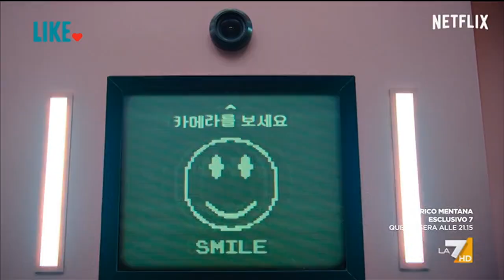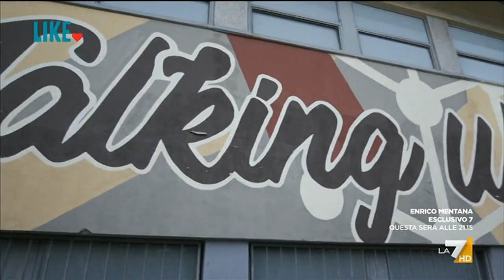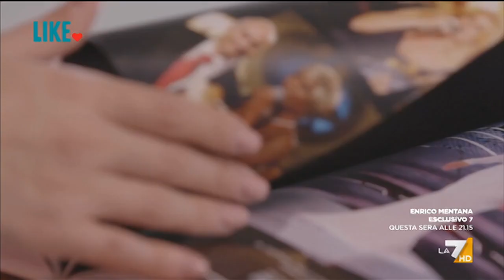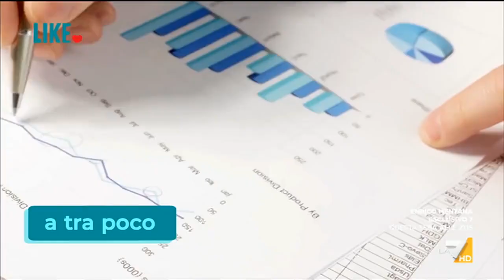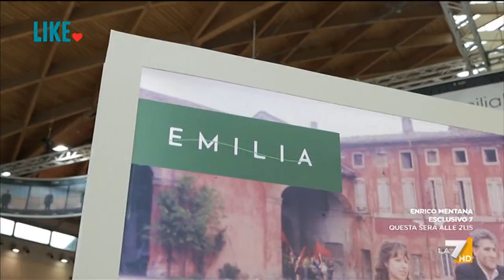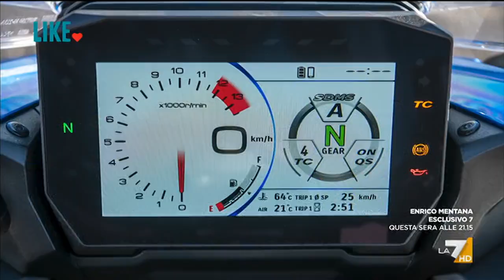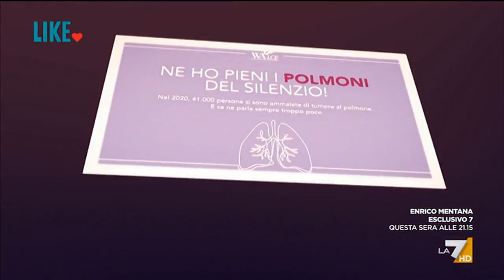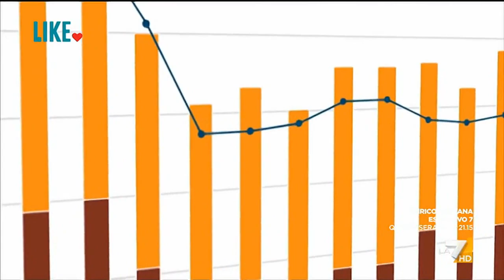Like 30/10/2021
Programma settimanale